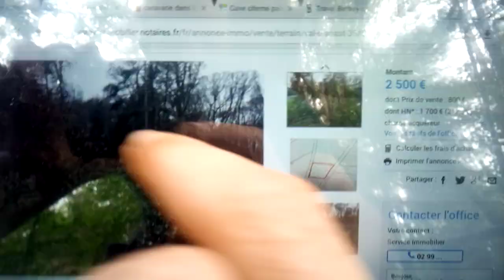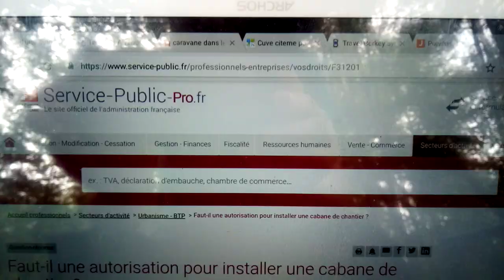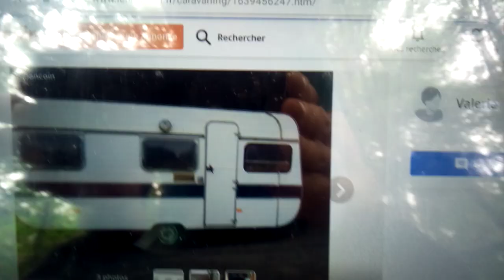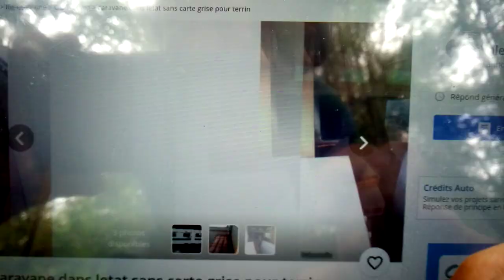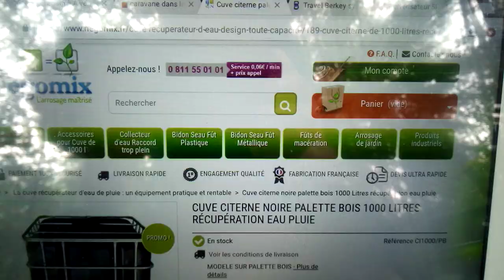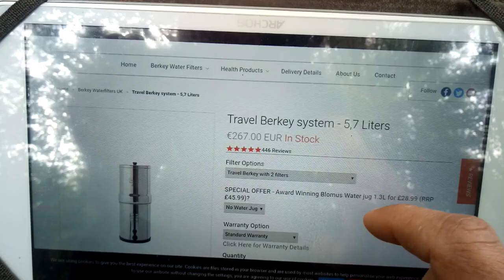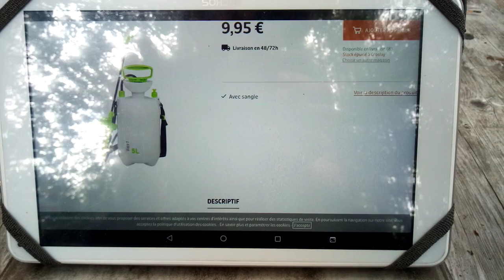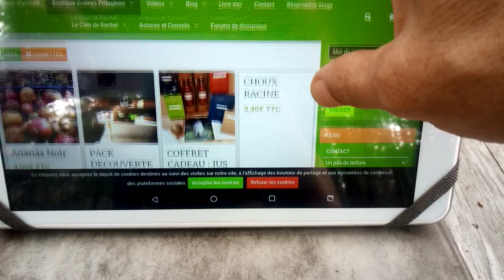Sortir du système : trucs et astuces.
Installation électrique :
2 batterie 110ah= 225,96€, avec frais de port : 249,96€

2 panneaux photovoltaïques de 100w: 249,44€ .

1 éoliennes 400w: 224,19€.

1 régulateur adaptée ( avec une marge pour éviter qu'il fonde...)=142,47€.

1 convertisseur 24v≥220v de 300w pur sinus= 53,44€.

20m de câble adapté pour le photovoltaïque : diamètre 6mm= 58,75€.

Avec sa, 35 m de câble 3g6mm pour l'éolienne : 180€
(Désolé, j'ai pas le lien )

Si le cœur vous en dit, n'hésitez pas a rejoindre le discord Réseautonome, pour échanger facilement et aller plus loin 🙏: